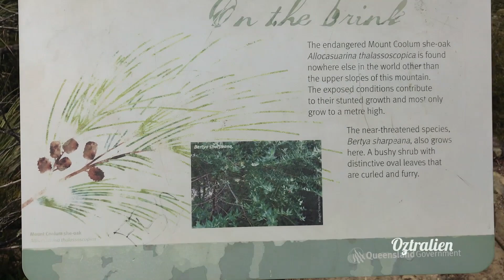Walking Australia: Mount Coolum Summit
Mount Coolum National Park walk to summit and views. Sunshine Coast, Queensland, Australia.